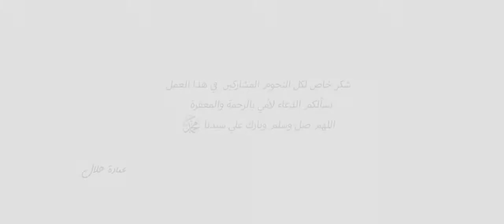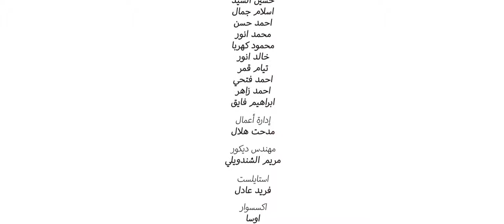Hamada Helal Moshtaqen Official Music Video حماده هلال مشتاقين الكليب الرسمي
انتاج : هشام حسين الأمين
منتج منفذ : اسلام تركي
اخراج : محمد القاضي
كلمات : محمد ابراهيم
الحان : احمد زعيم
توزيع : وسام عبد المنعم
وتريات  مجموعة
( محمود عبد العظيم وإبراهيم الموجى)
جيتار مصطفى نصر
كلارنيت محمود شاهى
ميكس  وماستر محمد جوده
شكر خاص شريف منصور

YouTube Management: Imedia Production  |    @iMediaMusicRecords​

شكر خاص لكل النجوم المشاركين في هذا العمل
نسألكم الدعاء لأمي بالرحمة والمغفرة
اللهم صلي وسلم وبارك علي سيدنا محمد ﷺ

توزيع الدجيتال شركة ديجيتال ساوند
جميع حقوق اليوتيوب محفوظة لشركة أي ميديا للانتاج©